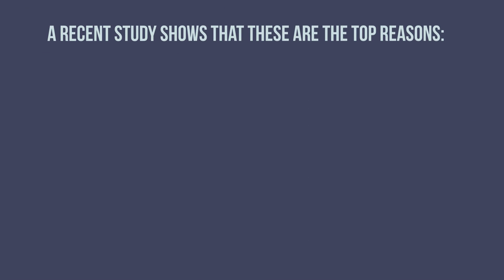Home Value Increase 2018 (Nationally)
Want to know what are the reasons home value increased in 2018?
One of the biggest questions homeowners have is "How Much is my house worth?" if you want to know how much your house is worth (Las Vegas) feel free to reach out to us or

* Information based on KCM 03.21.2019